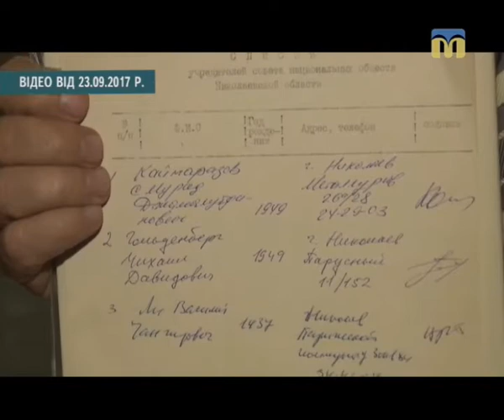27.09.2018. Тема дня. Містечко дружби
29-го вересня в Миколаєві з’явиться «Містечко дружби» - це проект, профінансований цього року в рамках «Громадського бюджету». Організатор - Рада національних товариств Миколаївської області. Фестиваль «Дружба» проводиться з 1995-го року, тепер – захід реалізується за кошти «Громадського бюджету». Як буде відрізнятися цьогорічний захід: коштів стало більше чи менше? Що в програмі? Як захід сприяє міжнаціональному діалогу та взаємній повазі? – Про це та інше говоримо в програмі «Тема дня».
Гості студії: Лоліта Каймаразова, голова правління Ради національних товариств Миколаївської області та Тетяна Скубченко, головний режисер «Містечка Дружби», провідний методист театрального жанру обласного центру народної творчості